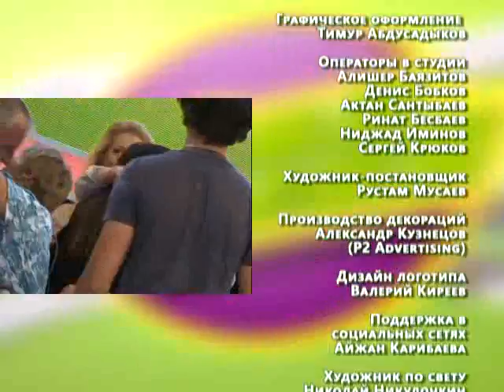"Пойми меня". Команда Объектив VS команда Lucky turtle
Команда профессиональных фотографов против команды профессиональных ведущих!